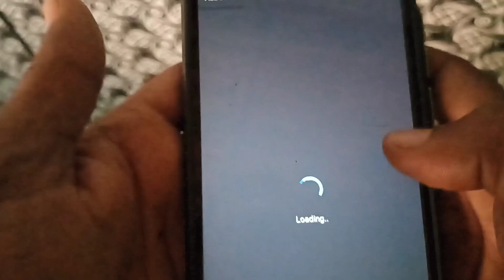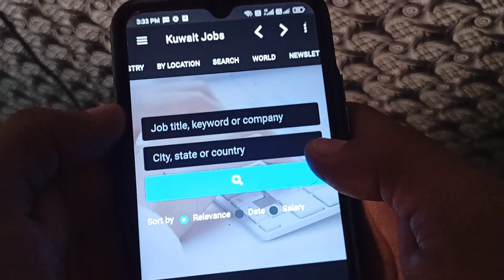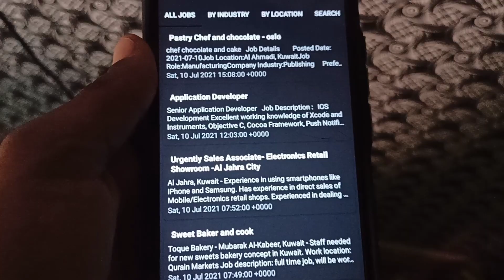kuwait job vacancy in tamil 2021 July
Trichy Paiyan